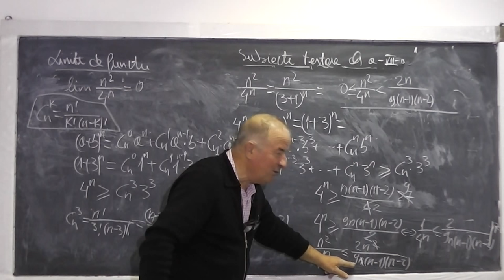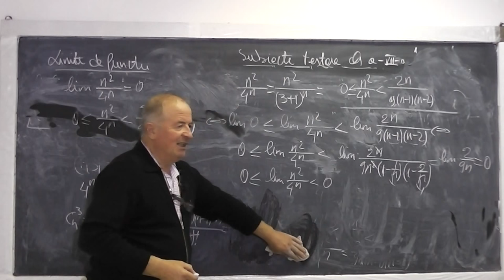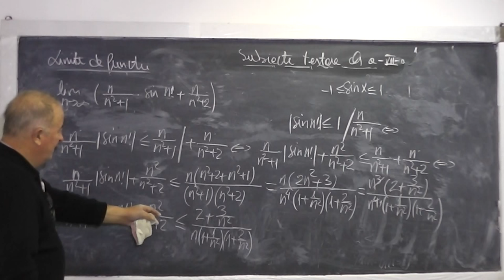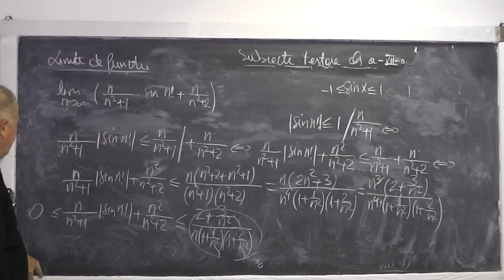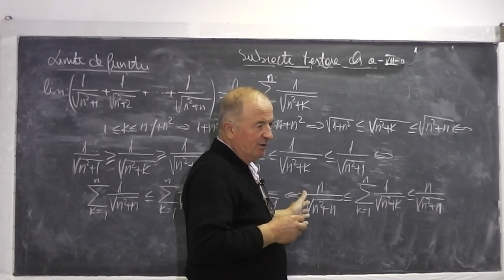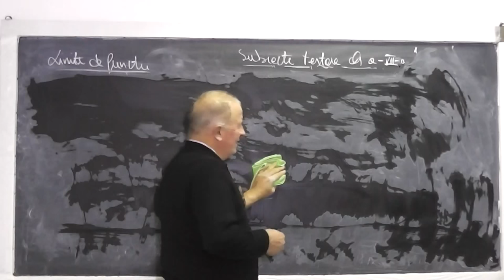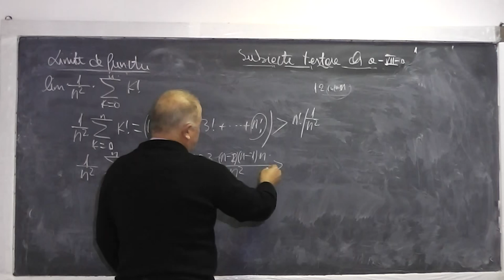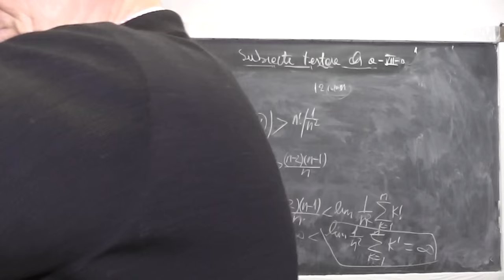2/2 Lectia 666 - Limite de functii Siruri Convergenta unor siruri Criterii de convergenta - Clasa 11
Aceste lectii sunt sustinute de voi si daca va sunt utile, as aprecia un Like si Share - In aceasta lectie de matematica pe care o puteti vedea in direct si pe discutam si rezovam o serie de exercitii foarte frumoase cu limite de functii, siruri, convergenta sirurilor, criterii de convergenta si multe altele. Daca lectia va este utila, as aprecia un Share si Like - VIDEO MATEMATICA cu Proful Online sau cautati pe Google: profu online Ioan Ursu

- 1/2 Lectia 666 - Limite de functii Siruri Convergenta unor siruri Criterii de convergenta - Clasa 11
- 2/2 Lectia 666 - Limite de functii Siruri Convergenta unor siruri Criterii de convergenta - Clasa 11
- Lectia 666 - Limite de functii Siruri Convergenta unor siruri Criterii de convergenta - Clasa 11